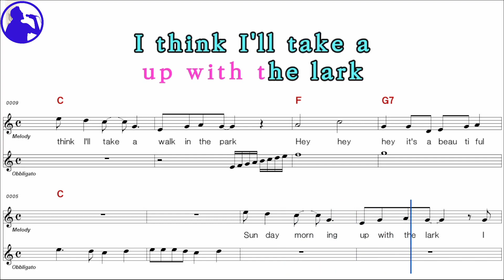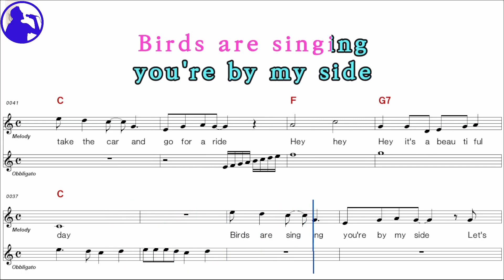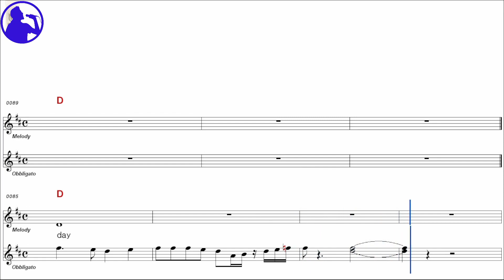Daniel Boone-Beautiful sunday karaoke sheet music,MR for players,chord,chorus,Lyrics add(Ye karaoke)